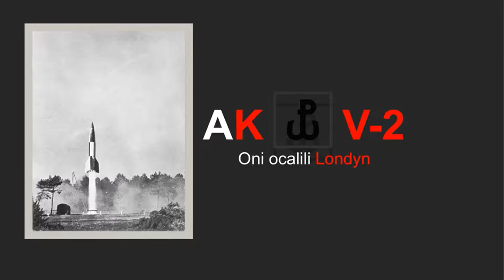PN4 MPL 20 przekazanie rakiety v2 brytyjczykom OK